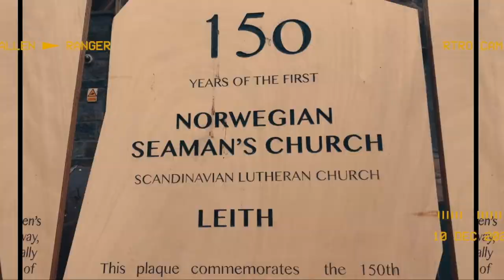we Persevere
Bits of Leith